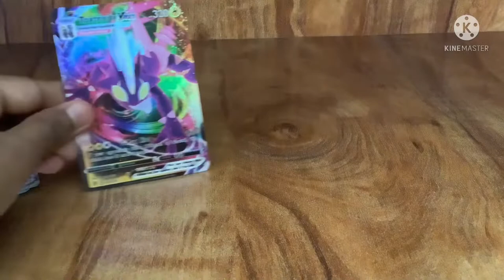V MAX Cards